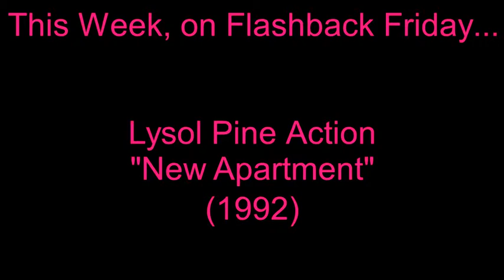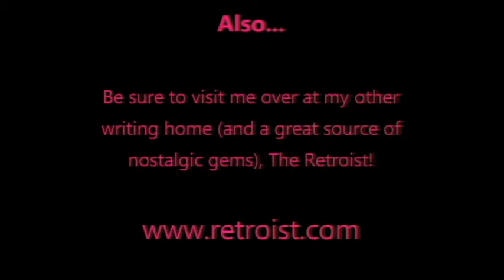Allison's Written Words Presents...Flashback Friday - Lysol Pine Action: "New Apartment" (1992)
A scenario, if you will.  You’re in the market for the perfect apartment, you get the place, and you come to it on move-in day, only to find it a filthy, disgusting rat hole of horrors.

And the questions.  Did you ever actually look at the apartment before you said “shut up and take my money, now give me the lease to sign!”  And, this is important – what do you use to clean that filthy rat hole you decided you were too good to inspect?

All questions will be answered as we go back to 1992, when only the power of Lysol Pine Action would do.